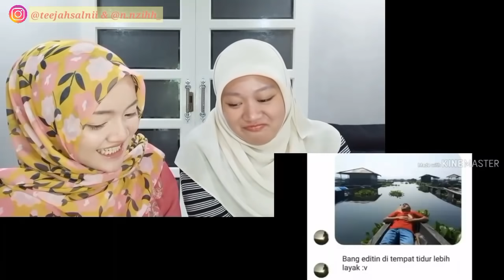EDITAN FOTO VIRAL KOCAK +62 BIKIN NANGIS | BRUNEIAN REACTION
Assalamualaikum , Hye semuanya , sesuai dengan request kalian , divideo kali ini aku reaksi BANG EDITIN FOTO !! Bener2 bikin ngakak deh pokoknyaa!! makassi ya yang udah request✨

Dan maafin aku baru bisa upload videonya sekarang yaa hehe

Maafin aku ya kalo videonya ga jelas hehe masih pemula...